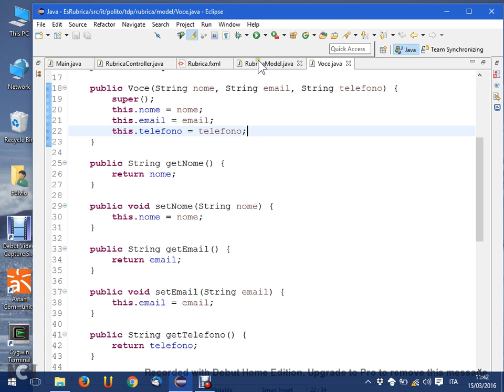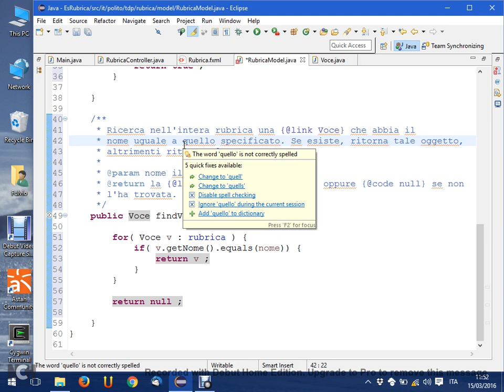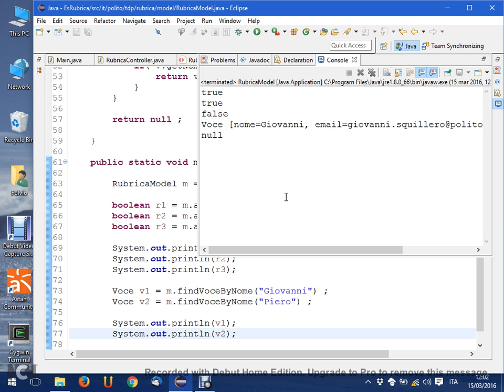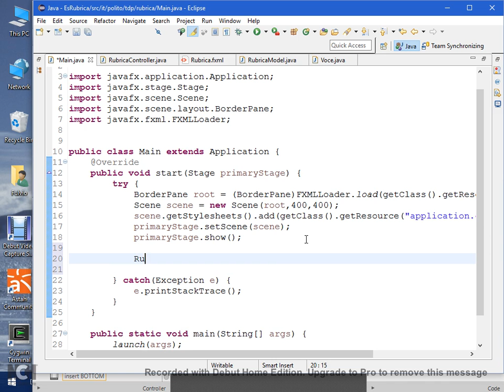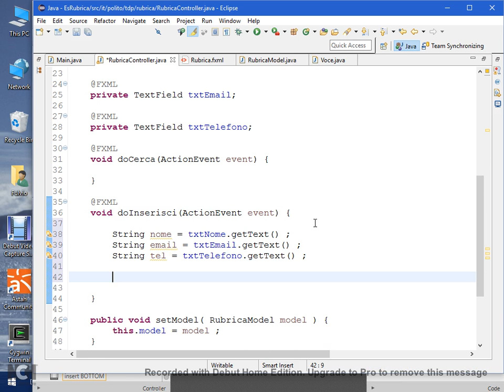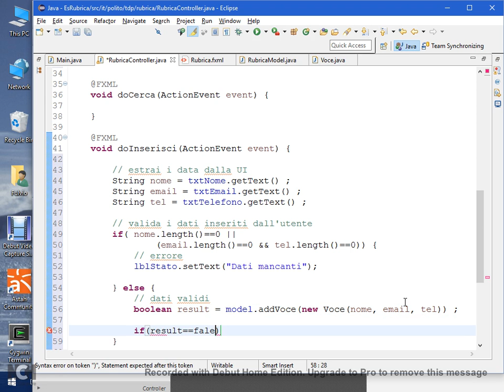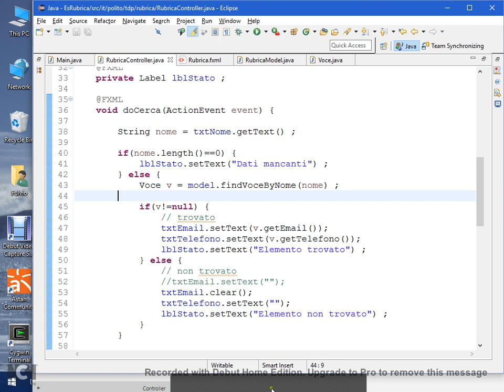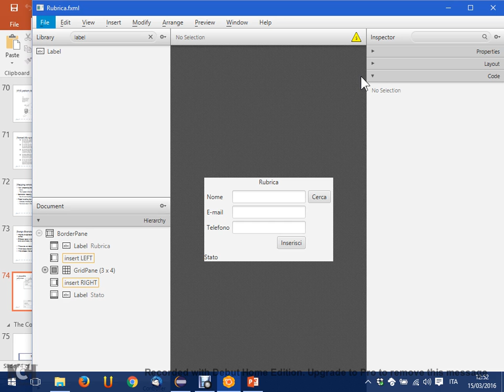TdP-2016-L08 Pattern Model-View-Controller (segue).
Lezione 08 del 15/03/2016: Pattern Model-View-Controller (segue).